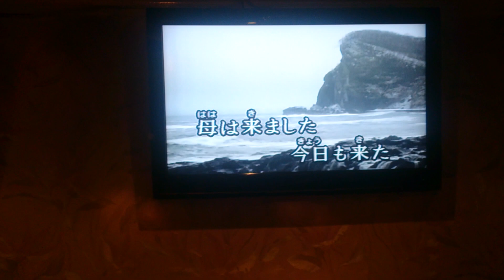Peter榮哥&岸壁の母